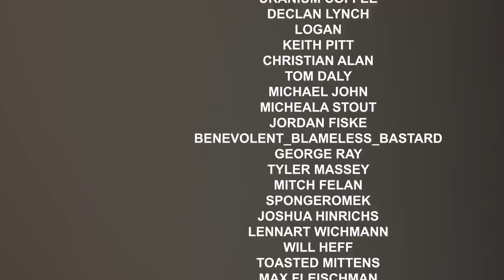Jungle Cruise, The Green Knight and Old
Timecodes:
0:00 - Jungle Cruise
0:55 - Jungle Cruise (Spoilers)
2:28 - The Green Knight
4:48 - Old
6:52 - Old (Spoilers)